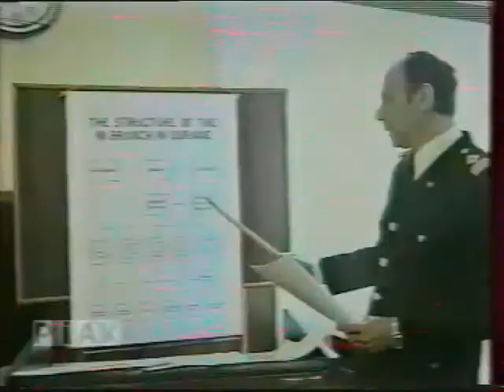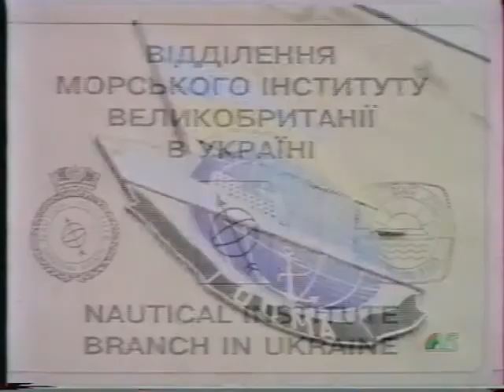Открытие МИУ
Авторы:
Владимир Торский (МИУ), Евгений Ткаченко (Interlegal)